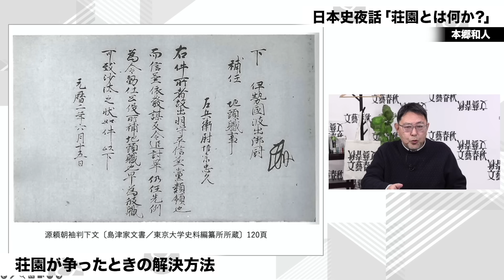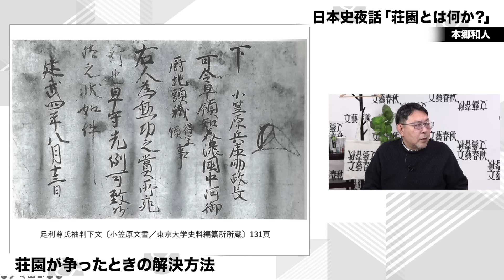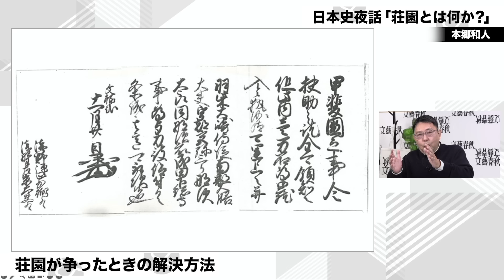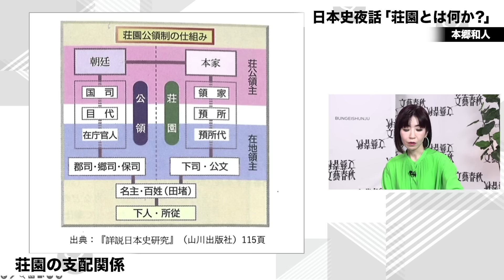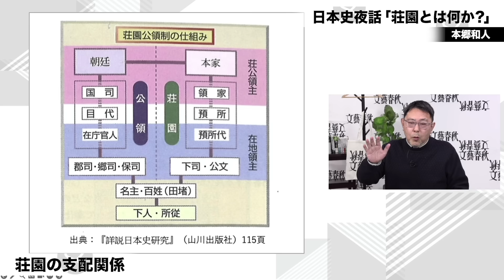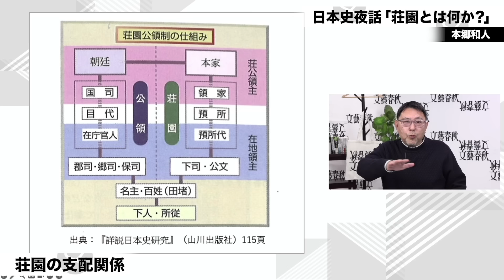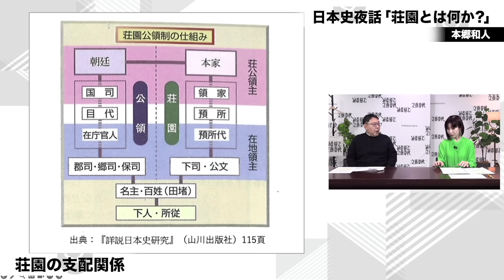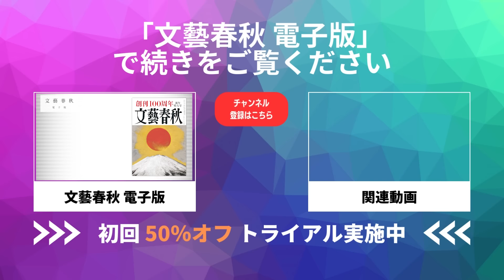【源頼朝・足利尊氏・豊臣秀吉】武士たちが天皇を否定できなかったのはなぜ？ 出演・本郷和人、聞き手・高田なみ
▼本編（58分）フル視聴は以下のURLから（「文藝春秋 電子版」新規登録は「月あたり450円」から）
本郷和人「日本史夜話 第1回『武士とは何か？』」※この番組は2023年12月20日に配信されました

　歴史家・本郷和人さんの大人のための日本史講座（毎月1回、全12回予定）が始まりました。

　社会に出てみると、教科書で習った日本史について様々な疑問が湧いてきませんか？

　税金はどうやって払っていたのか？　武士はなぜ丸腰の貴族のいうことをきいていたのか？　天皇はなぜ生き残ったのか？　下級武士が明治維新の原動力になったのはなぜか？……。

　膨大な古文書を読み、歴史の実像を探ってきた本郷さんが、それらの疑問に答えながら、日本史の大きな流れがつかめる連続講義をお届けします。

　第1回「武士とは何か？」に続く第2回のテーマは「荘園とは何か？」

　743年の「墾田永年私財法」によって、自分で開墾した土地は自分のものになることが認められ、「荘園」が全国に広がった……、と習いますが、ふと立ち止まって考えると、「荘園」は謎だらけ。

　その「荘園」は誰がどのように経営していたのか？　税金は誰がどのように徴収していたのか？　どのように保護されていたのか？　いつまであったのか？　などなど、「荘園」をめぐる疑問は尽きません。

「荘園」という小宇宙から見ると、日本の歴史はどのように見えてくるのか？

　本郷さんがわかりやすく講義します。

　第1回「武士とは何か？」を見逃していても、大丈夫です！　ぜひご視聴ください。